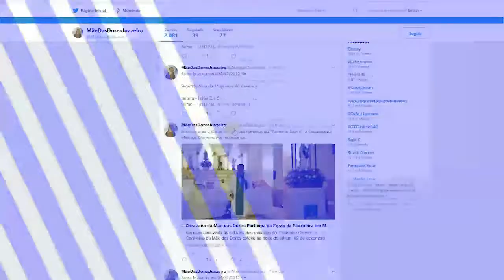TV Web Mãe das Dores - Nossas Redes Sociais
TV Web Mãe das Dores